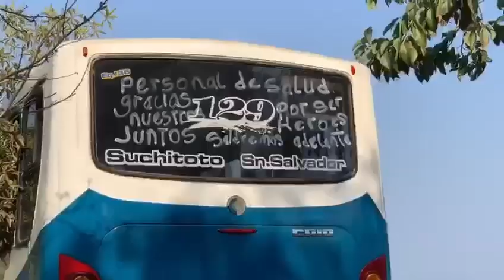COAMCUSAM denuncia acciones del VMT (Cortesía: YSKL)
¡Visítenos!